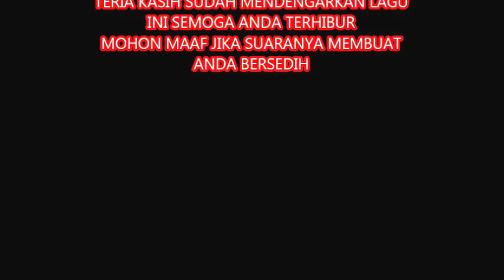DI SAAT AKU PERGI (COVER) DADALI (Kekasihmu belum tentu Jodohmu)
Kadang kita mencintai seorang kekasih yang belum tentu ditakdirkan oleh Tuhan akan menjadi pendamping hidup kita selamanya